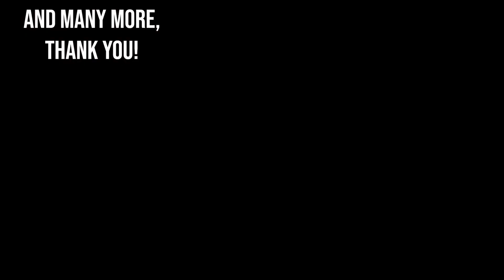The Greater Khorsan! | Persia | EU4 Expanded | Part 7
The Expanded Mod Family for Europa Universalis IV (EU4) is updating the Persia mission tree, complete with new rewards and flavor events! We will be forming Persia and playing through this MASSIVE mission tree and enjoying all the awesome content included in the Expanded Mod Family!

Check out The Expanded Family of Mods on the Steam workshop

This video may contain some audio from the "Themes of the Old World" mod on the Steam Workshop for Europa Universalis IV, with the audio created, and licensed to Chewyshoot, by Utopia.